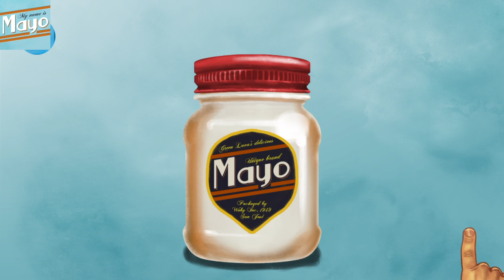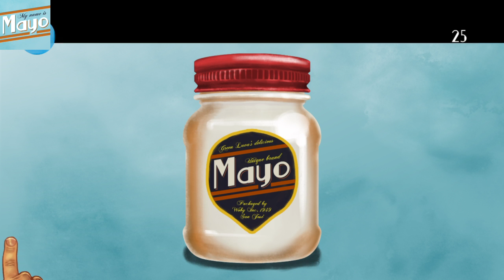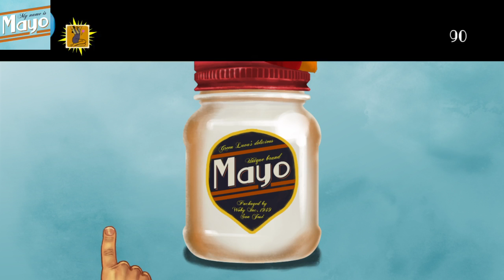My Name is Mayo, LP 1